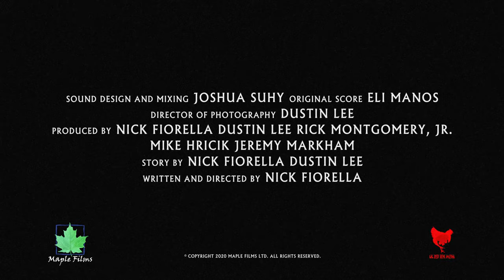Numerus Duo Official Trailer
From the normally well-adjusted minds at Maple Films, comes a horrifying and probably blasphemous tale of terror- NUMERUS DUO. Written and Directed by Nick Fiorella.